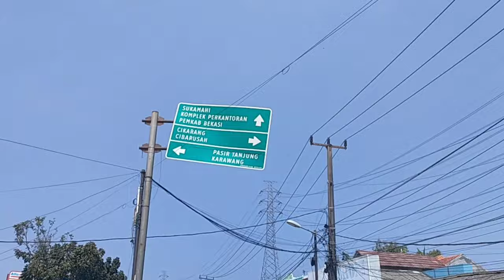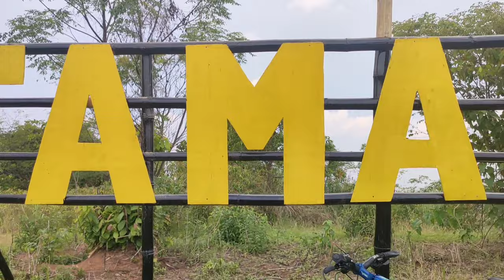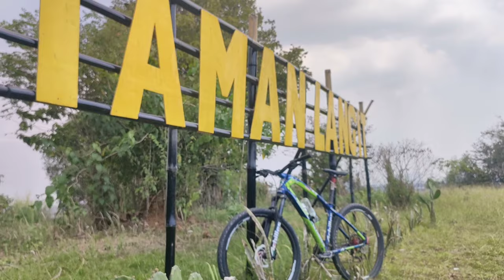Puncak tertinggi di Cikarang | Taman langit Cikarang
Taman Langit Cikarang siapa yg menyangka ada bukit dengan view pemandangan yg sangat indah di Cikarang, bukan tidak mungkin & memang sangat mustahil ada tempat indah seindah pemandangan puncak bukit Taman langit Cikarang pusat karena memang Cikarang itu identik dengan kawasan pabrik & perumahan.
 Posisi Taman Langit yaitu Pasirtanjung Cikarang Pusat posisinya yg tidak jauh dari aliran sungai kalimalang & tol Jakarta Cikampek, makanya sangat terlihat dari puncak Taman Langit kedua view tsb & sangat keren.
 Adapun dengan kendaraan dapat masuk segala jenis kendaraan dari roda empat
 sampai roda dua & tentunya pasti sepeda yg bisa sampai ke puncaknya Taman Langit Cikarang.